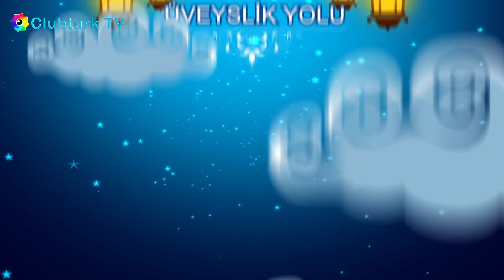Bir Müslümanın Utanması Gereken Hususlar Nelerdir ? Neden üzerimizde büyük oyunlar oynanıyor ?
Muharrem Karabay ile üveyslik yolu tüm hızıyla sürüyor.
Sizler için önemli bölümleri ve yerleri derleme davam ediyoruz.